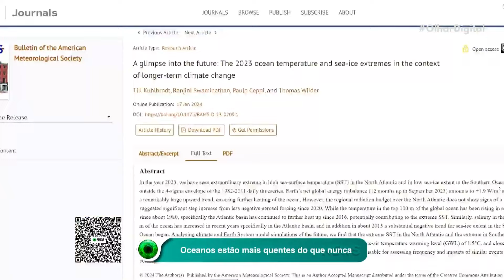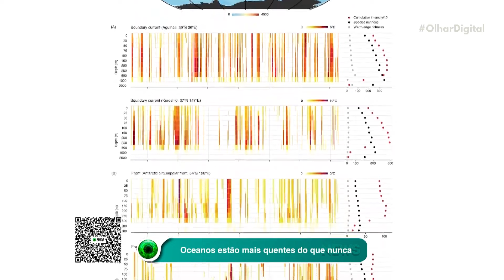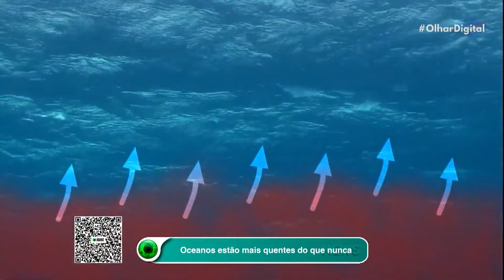Máscara maia de 1.700 anos é encontrada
Arqueólogos descobrem máscara de jade em túmulo maia de 1.700 anos! 😮🗿🌺 A máscara encontrada é semelhante à usada por Jim Carrey no filme O Máskara. Confira!